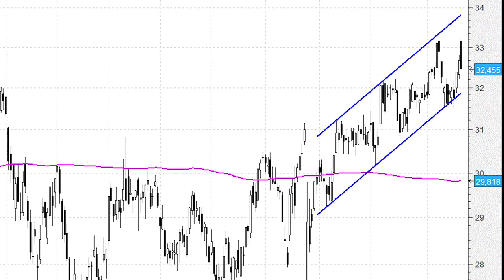Inditex tiene el camino despejado hasta los 35 euros, los máximos históricos